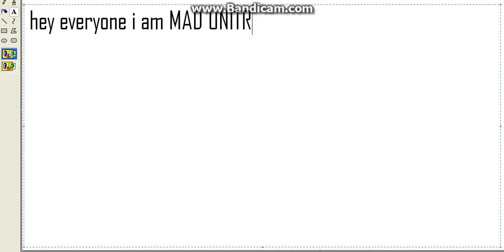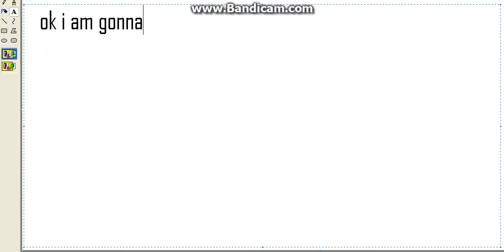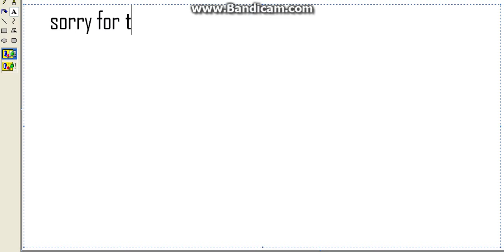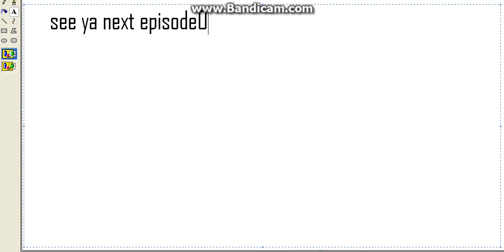LET'S PLAY mutant genetic gladitor #10 welcome to the moon